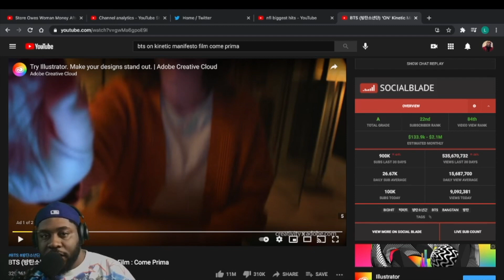BTS (방탄소년단) - 'ON' KINETIC MANIFESTO | FIRST TIME LISTENING TO KPOP |REACTION VIDEO | LARROREACTS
Come join me as i dive into BTS and with me first ever listen to 'on' kinetic manifesto. Real one take reactions... am I becoming a KPOP fan?